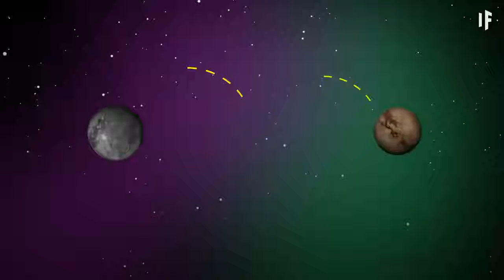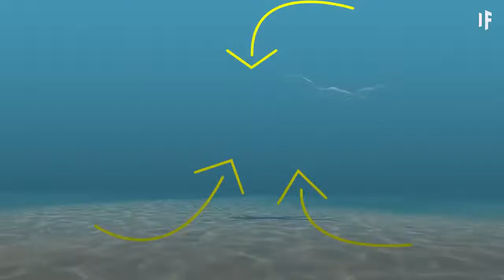What If You Could Swim in Titan’s Lakes